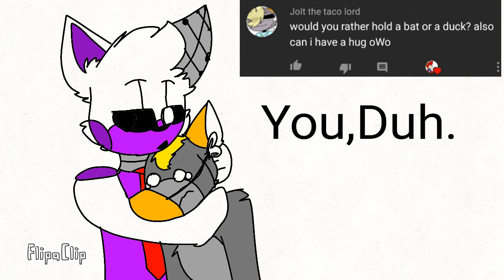Q & A pt 1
You can ask me more if you want :D